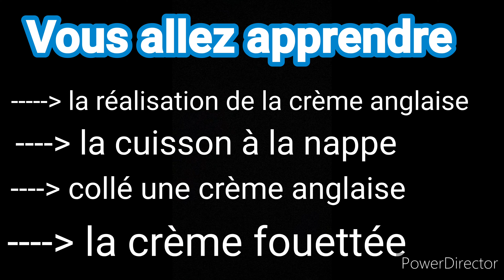bavarois rubanné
Hey👋
Je suis Alycia.
Ici tu trouveras des recette comme celle ci que j'apprend au lycée. Je suis en bac pro.
Mais aussi d'autre recettes comme du vegan et prochainement du végétarien et une rubrique technique de cuisine.
Si tu est quelqu'un qui aime juste la cuisine bienvenue aussi, tu progressera grâce au petit technique que j'apprend.

ingrédients pour 4 bavarois:

crème anglaise

25cl de lait
2 jaunes d'oeufs
62g de sucre semoule
1c.c d'extrait de vanille
3 feuilles de gélatine

crème fouettée

20cl de crème liquide

Parfums:

extrait de vanille et café à vous de voir
cacao 10g mais a vous de voir également

Dressage:

sablé
glace
copaux de chocolat